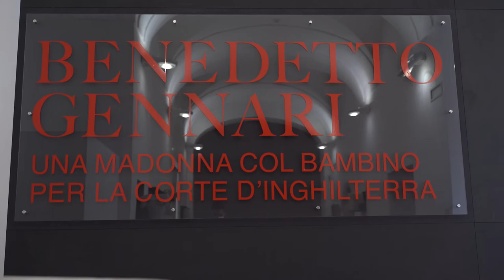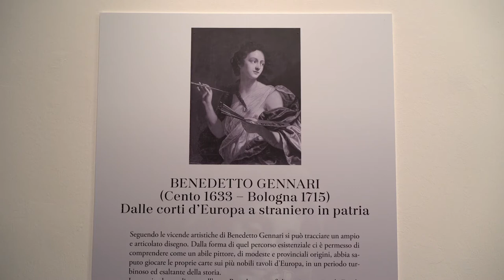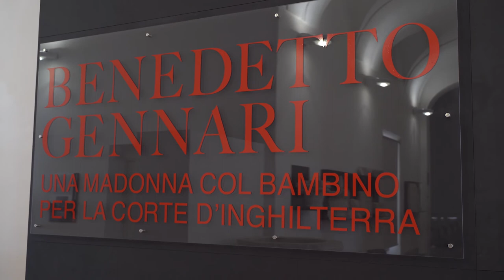Massimo Pulini curatore del progetto "Unicum: racconti al Museo."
La rassegna, al via il prossimo 7 maggio, consentirà di poter ammirare opere uniche per qualità e raffinatezza, le quali, indagate sotto il profilo storico e filologico, ed emerse dal panorama antiquariale internazionale, rappresentano dei veri e propri gioielli svelati: Benedetto Gennari (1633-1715) con la Madonna col bambino per la corte d’Inghilterra (dal 7 maggio al 13 giugno), Simone Cantarini (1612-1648), Il ritrovato ritratto di Alessandro Tassoni (18 giugno – 1 agosto) e infine Guido Reni (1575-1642) con Paesaggio con Amorini in gioco (dal 6 agosto al 30 settembre).

"Iniziativa cofinanziata dalla Regione Emilia-Romagna con fondi POR FESR 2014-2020 – Asse 6, azione 2.3.1 progetto "Laboratorio Aperto Rimini Tiberio".